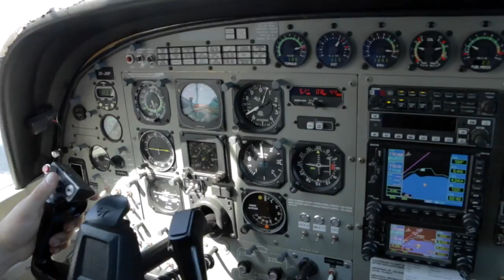JESSE - 211017 - JESSE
JESSE - Taupo Tandem Skydiving - JESSE